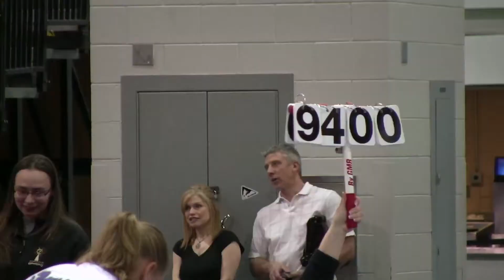Alex_Arnold_Classic_030412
Alex's meet at the Arnold Classic, 03/04/12. Level 4. 2nd on vault, 1st on bars, beam, floor and All-around.